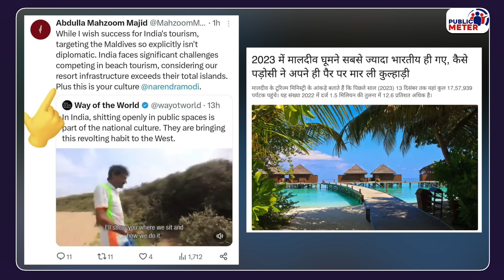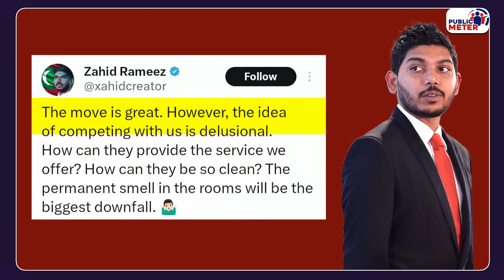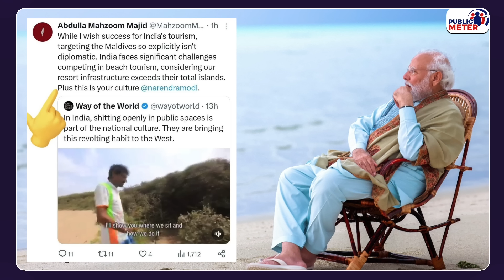Modi का मजाक उड़ाने पर Maldives MP Zaheed Rameez से भिड़े Akshay Kumar! Maldives Controversy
After PM Modi's Lakshadweep photo session, when Maldives leaders made fun of India's tourism, Akshay Kumar and Sachin Tendulkar responded. Maldives leader Zahid Rameez also got into an argument with Akshay Kumar on social media regarding maldives vs lakshadweep controversy.